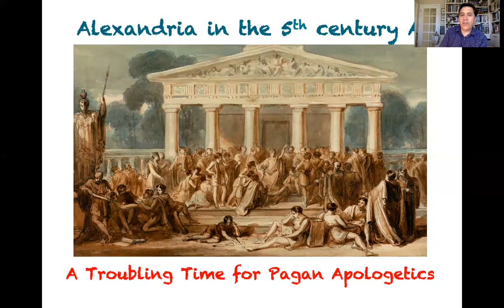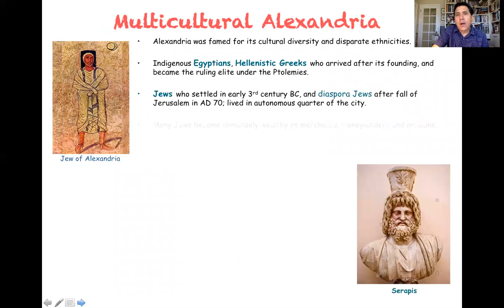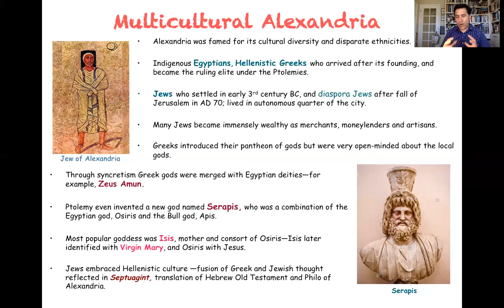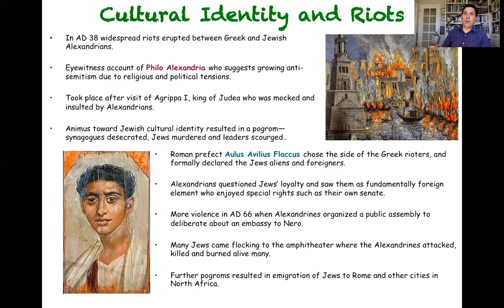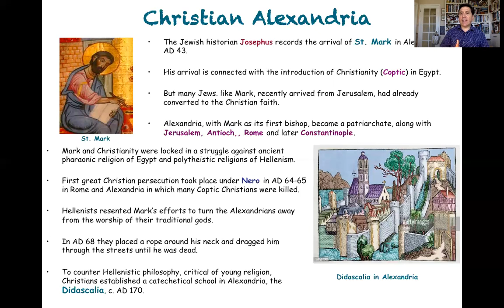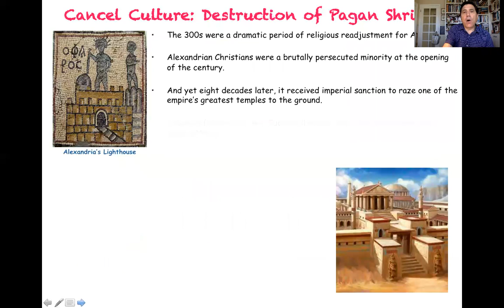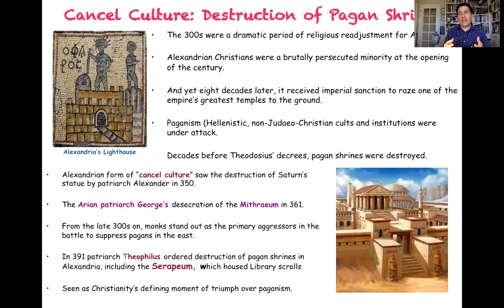Hypatia Lecture 1mp4